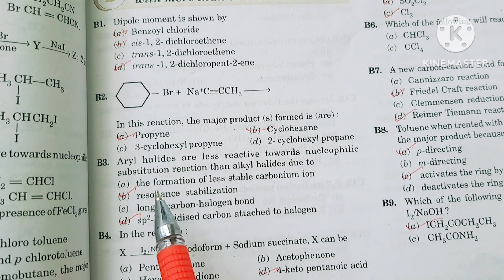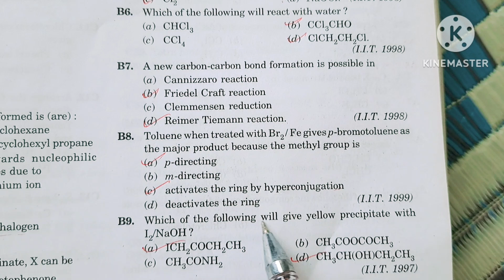Objective Questions Of Chemistry || Haloalkanes And Haloarenes ||TGT/PGT / MEDICAL, NONMEDICAL TET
chemistry for Compettive Exams